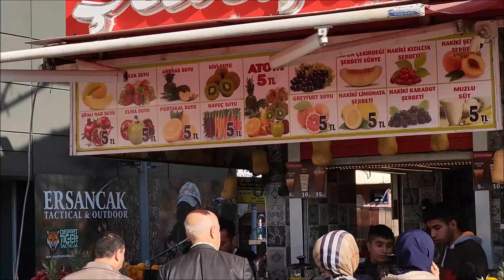Very Tasty Turkish Food. Street Cafes and Restaurants of Izmir. Walk for Traditional Shawarma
Turkey is a transcontinental country located mainly on the Anatolian Peninsula in Western Asia, with a small portion on the Balkan Peninsula in Southeast Europe. It borders the Black Sea to the north; Georgia to the northeast; Armenia, Azerbaijan, and Iran to the east; Iraq to the southeast; Syria and the Mediterranean Sea to the south; the Aegean Sea to the west; and Greece and Bulgaria to the northwest. Cyprus is off the south coast. Most of the country's citizens are ethnic Turks, while Kurds are the largest ethnic minority. Ankara is Turkey's capital and second-largest city; Istanbul is its largest city and main financial centre.